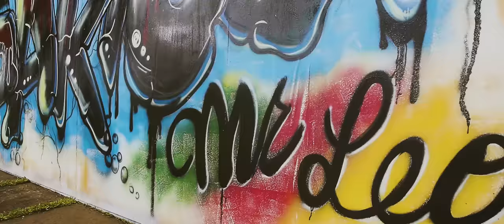Mr. Leo - Partout [Official Video] (Music Camerounaise)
"Partout" performed by Mr. Leo.

Directed by Dr. Nkeng Stephens.  Song Produced by Salatiel.

Alpha Better Records ©
2017

Twitter x Instagram: @MrLeo237
Facebook: Mr Leo - Artist

Mr LEO, born FONYUY NSOBUNRIKA LEONARD on the 31st August 1990 is a Cameroonian singer-songwriter and artist. His stage name is Mr.LEO coded Philantropic.

Early life:
Boy from the Barracks
Mr LEO was born in Buea and grew up in a small military camp called “Waders Barracks” at “Clerks Quarters” around the center of Buea, the South-Western part of Cameroon. The camp was small but a real ghetto on its own full of love, hate, violence, poverty, 80% soldiers (mostly the men) and , 15% farmers (mostly the wives), love amongst kids and conflicts amongst parents trying to bring their military lives into their homes yet everyone so hardworking. Twelve years later, Mr LEO moved to another small town (Molyko) still inside Buea where his life as an artist took off.

Background:
Black Boy
Mr Leo is the third in a family of four siblings with an elder sister as the first, an elder brother the second, and a kid brother the last.
Three years into his new town(Molyko), Mr.Leo joins a school choir (The Breakthrough Voices). This choir was full of amazing singers but his singing at that time was so poor that the choir did an album and he was not opportune to sing on a single track. From that moment he knew singing was not for him and so many times he wanted to give up but a few singers in the choir (Salatiel, Blaise-B) brought him close and will always tell him “there’s a difference between someone who cannot sing at all and someone who can but doesn’t know yet how to use his or her voice”. He became so close to salatiel and they will meet every morning at Salatiel’s place and vocalize and since Salatiel was a pianist, he will play and they sing together and gradually, his singing got better. About a year after, Salatiel started working in a studio (M1 Studio) and once a while Mr Leo will go to his job site and just sit and watch him work. Just being around and seeing how people made music and recorded tracks gradually stirred up that anxiety in him to be like them and that was when he started dreaming of becoming a musician. Sometimes he was stopped from entering the studio and even when he did get in, he got booted out but he didn’t stop going and his passion for music only grew bigger. In a little while, Salatiel patched him with one of the smaller engineers in the studio and they did some tracks together. People would listen to them, laugh and took piece of mockery on them but they took heed to Salatiel who would always make some corrections and run them for a rerecord. BETTER still, record another track to check in the Leo Progress. Despite opposition from Parents who offered education first, Mr Leo will always snick out and book studio sessions to do demos. Taking inspiration from great artists like Seal, Lemar, Garou, 2face Idibia, his singing got better and better and so did his song writing skills. In 2010 Salatiel himself started producing songs for Mr Leo and has been his music partner and producer ever since. The Leo-Salatiel bond then invested "focus" on Mr Leo adopting a unique style with fragrance of originality. A year after, Salatiel came up with a record label “Alpha Better Records” and Mr Leo was his first signed artist. They recorded songs time and again trying to find the perfect song to use as Mr Leo’s first single. A song that will cut across English and French Cameroonians and Africans, cut across the youths and the aged. Early 1014 they came up with the single “E Go Better”. It’s cool nature, charming lyrics and melody touched everyone who came across it. A few months after, having taking spot in the Singit Cameroon 2014 Talent scout (where Mr. LEO humbly aired his voice), the Singit it immidiately took special interest in A voice so rich and so rare. They got in contact with Julia L Gham(producer of the Singit Cameroon), President of the “The PowerHouse Ent.Inc" in America who partnered with “Alpha Better Records” and provided their full support in other to boost up the productions and promotion of the single “E Go Better” and production of Mr Leo’s first album.
Mr. Leo has his fans at heart and with an everyday experience, he speaks to the world through music. Discover Mr.Leo. Call him Philanthropic.